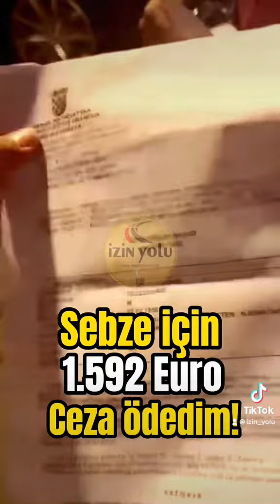İzin yolu 2022 Hırvatistan Sınırında sebze için 1.592 Euro ceza ödedi sila yolu 2022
Sırbistan Hırvatistan Gümrüğü Bajakovo Sınır kapısında el konulup Binlerce Euro ceza yazılan eşyalar

 Et ve süt ürünleri götürmek yasaktır! (Sucuk, Pastırma, Salam, Sosis, Peynir)

Araçta yolculuk yapan ve 18 yaşını doldurmuş kişi başı yolculuk boyunca kişisel kullanımda yiyeceği kadar götürebilir. Bunun harici et ve süt ürünü götürmek yasaktır.

Zeytinyağı kişi başı 1 litre
Kuruyemiş (Fındık/Fıstık) kişi başı 1 kg.
Pekmez kişi başı 1 kg.
Zeytin kişi başı 1 kg.
Turşu (Salamura Gıda) kişi başı 1 kg.
Kuru Gıda bakliyat (Kuru fasulye/Nohut) kişi başı 1 kg.

Özet olarak: Türkiye’ye giderken Araçların bagajları Türkiye girişi harici detaylı aranmıyor.
Kapıkule/İpsala’da genelde her bagaja bakılsa da yolcu beyanına bakılarak bagaj bazen tamamen aranmıyor. Şüpheli durumlarda X-Ray taraması yapılıyor.
Türkiye’den dönüşte Bulgaristan özellikle Zeytin yağı, Sigara arıyor. Macaristan Sigara, Alkol soruyor. Hırvatistan özellikle Peynir, Zeytinyağı arıyor.
İzin Yolu’nda aşırı olmamak kaydı ile ”et süt ürünü” hariç diğer gıda maddelerini yukarıda belirttiğimiz Ülkelerin uygulamaları doğrultusunda rotanızı belirleyerek getirebilirsiniz,

Kaynak: İZİN YOLU Platformu, Gümrük ve Ticaret Bakanlığı Gümrük Mevzuatı. Avrupa Birliği Gümrük mevzuatları